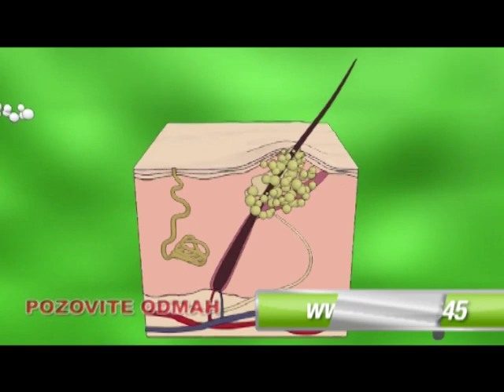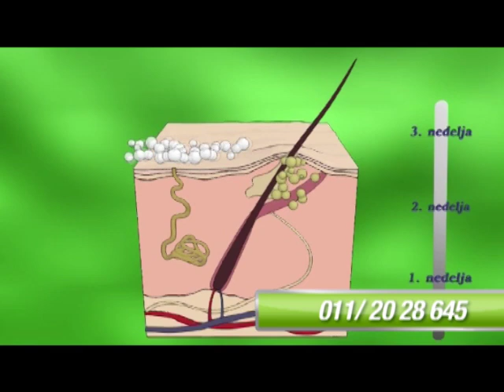Acne Intensive formula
Acne Intensive formula - verovatno najefikasnije sredstvo u borbi protiv bubuljica
Losion koji čisti površinski deo kože, omogućava otvaranje izvoda lojnih žleda o održava higijenu lica ili reaguje na koju se nanosi.

Aktivni sastojci losiona i kreme ACNE INTESIVE FORMULA deluje na suštinske patogenetske momente u nastanku akni. Sinergističkim delovanjem sastojaka kreme ACNE INTESIVE FORMULA, alfa hidroksi (voćnih) i beta hidroksi kiselina, kao i drugih sastojaka prirodnog porekla kontroliše se pojačano lučenje lojnih žlezda i orošavanje na njihovim izvodnim kanalima, dok prirodni sastojci sa antiseptičnim dejstvom efikasno redukuje bakterijsku floru. Krema zadire u duboku unutrašnjost „izvoda lojnih žlezda" i postepeno neutrališe uzročnike nastajanje akni i bubuljivaca u roku od samo 4 nedelje.
Set sadrži kremu i losion.